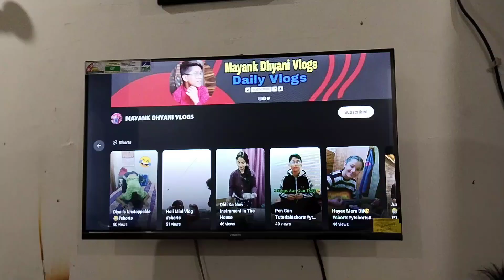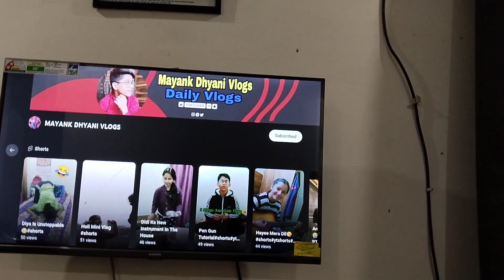आज तो कि पार्टी I Aaj Diya Ne Bnaye Sandwich Woh Bhi Ghar Par dailyvlogs family vlog hometour 💕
Hope Uhh Like Our Vlog❣️💝💖💓❤️💕💜💗💚💟